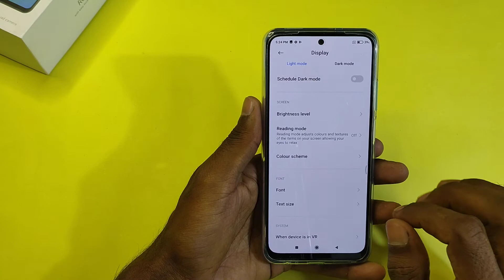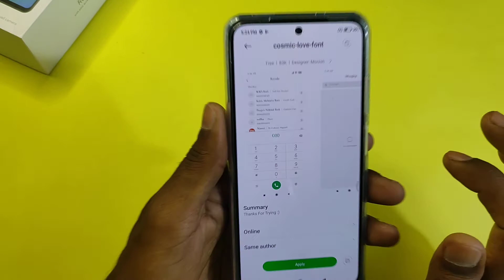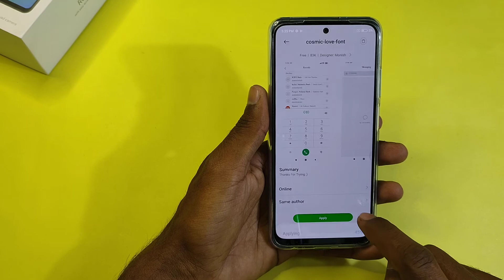How To Change Font Style in Redmi Note 10, Redmi Note 10 Main Font Style Settings Keise Kare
1. Realme Narzo 30A All Features

2. Realme 20 Series All Features

3. Poco M2 All Features

4. Poco M3 All Features

5. infinix SMART 5 All Features

6. Redmi 9 Power All Features

7. infinix Zero 8i All Features